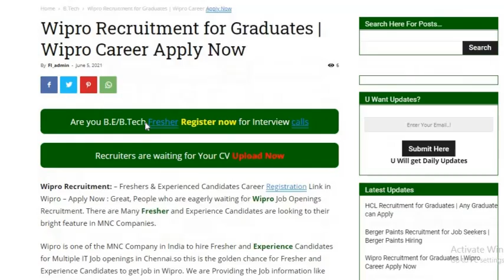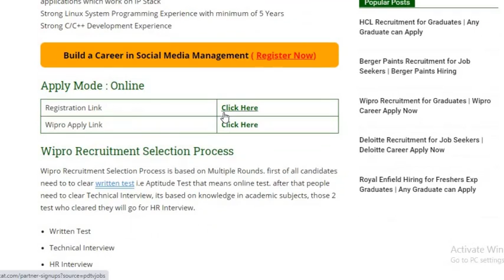Wipro Recruitment for Graduates | Wipro Career Apply Now